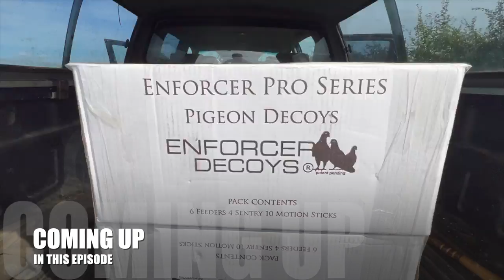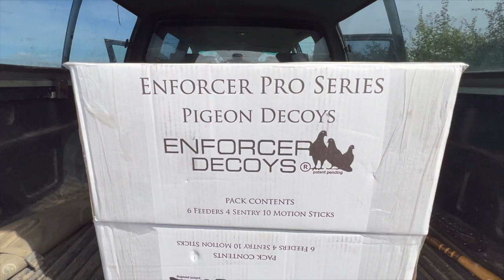pigeon shooting on beans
Welcome back to the channel , in this episode I'm out pigeon shooting on bean stubble back ln September last year .It was a very difficult day & frustrating day on the pigeons .

The equipment used on the day was 10 Enforcer pro series decoys .
pigeon magnet .
Nighthawk ghille net .
berretta A400 semi auto
Cartridges RC 28g 6s
We hope you enjoy the video. If you do then please show your support by liking the video and leaving a comment, If your new to the channel please consider subscribing then clicking the notification bell in the top right hand corner of your screen .That way you'll not miss out on any other content that comes to the channel .